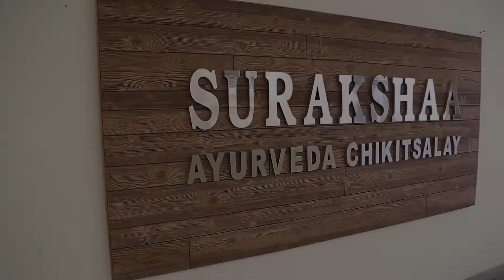సురక్ష ఆయుర్వేద బ్యూటీ కేర్...వేసవి లో మీ పొడిబారిన పెదవుల సంరక్షణ ఎలా?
All videos with links

ఈ కషాయం ఫాలితాలు తెలిస్తే ఆశ్చర్య పోతారు// Cure 3 Problems with 1 Kashaayam by Dr Konda Rajeswari

ఈ రధ సప్తమి నుండీ మీ ఆరోగ్య సప్తపది//radha saptami 7 Steps for Better Health by Dr.Poorna Rajeswari

క్యాబేజీ సూప్ తో బరువు తగ్గడం ఎలా ? How to Lose Your Weight by Using Cabbage Soup - Home Remedies

మర్రిన్ని  మంచి వీడియోల కొరకు మా ఛానల్ ని సబ్స్క్రయిబ్ చేయండి